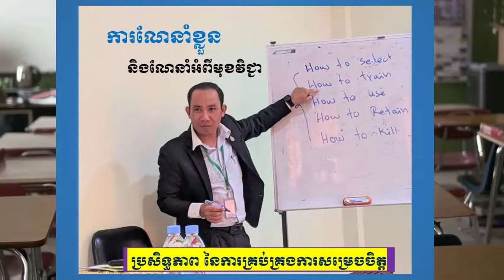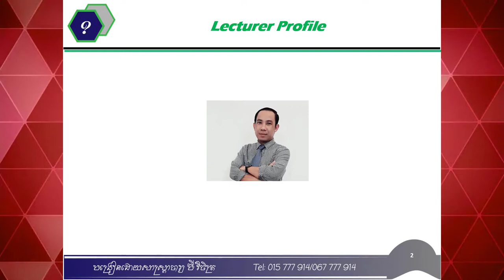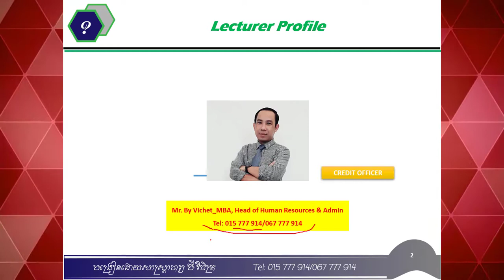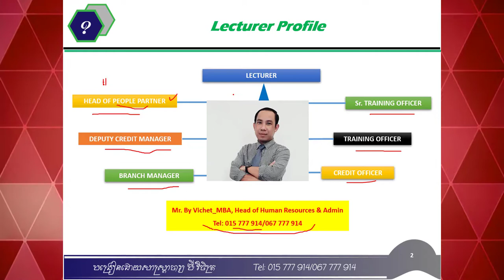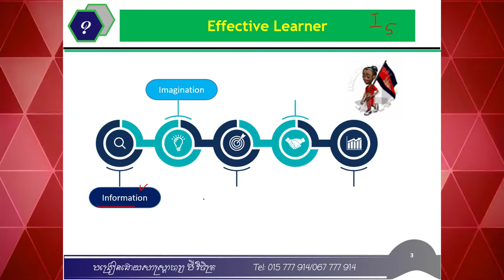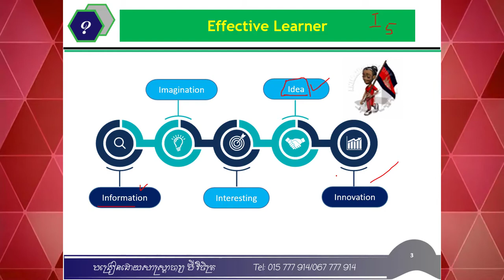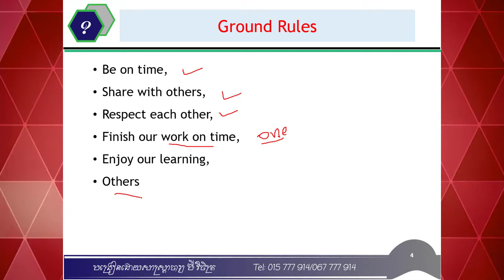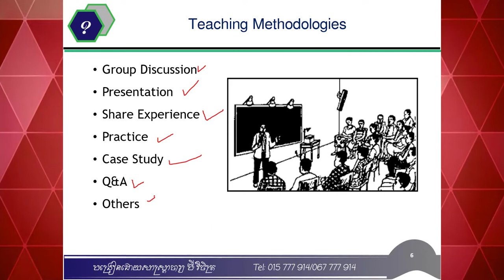Introduction to Lecture Profile and Course Outlines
- Lecturer Profile
- Effective Learner
- Ground Rules
- About Chapters